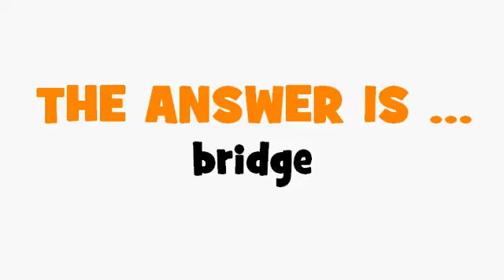FRENCH TRANSLATION QUIZ = pont